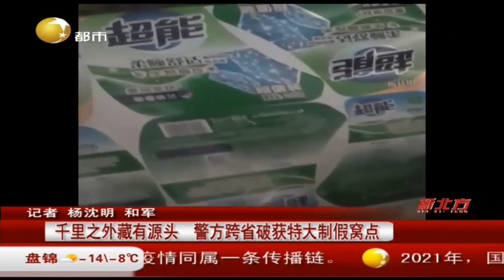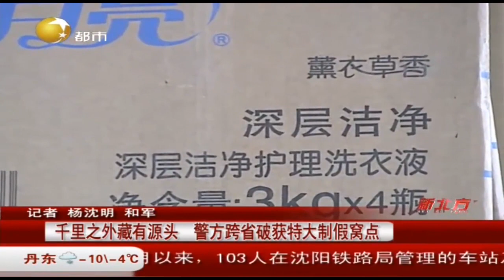辽宁本溪：“大牌”洗衣液走街串巷售卖，消费者得了便宜吃了亏